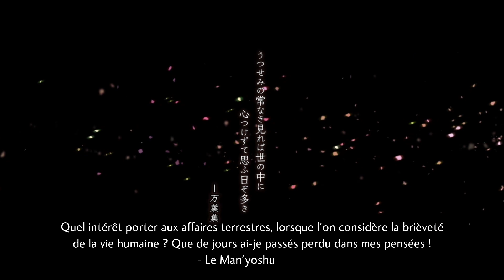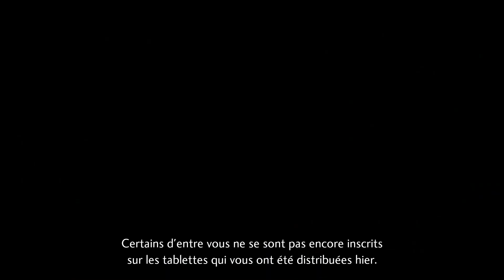SHIN MEGAMI TENSEI V #01 - LE MONDE DES ENFERS